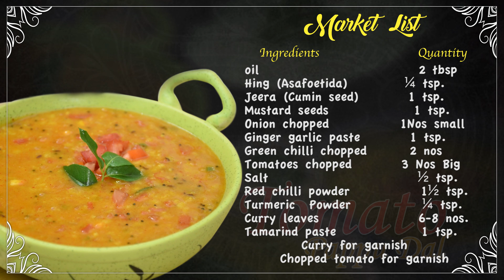3 Easy Dal Recipes |How to make dal | 3 आसान दाल बनाने की विधि | Harpal singh Sokhi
Hing Jeera dal
Ingredients                                      Quantity
Water         2 ½ Cup
Soaked Moong dal                         1 cup
Soaked Masoor dal                        1 cup
                            Pressure Cooker
Water           3 Cup
Soaked Moong dal                                  ½ cup
Soaked Masoor dal                                 ½ cup
Soaked Toor Dal         1 Cup
Hing (Asafoetida )                                 1 tsp.
Jeera  (Cumin Seeds)                        1 tbsp.
Green chillies chopped                      3-4 nos
           Coriander sprig for Garnish

Method of Preparation for pan
1) In a Pan add water
2) Add Soak 1 cup of Moong & 1 cup of masoor dal.
3) Boil them together with turmeric & salt .
4) Cover and boil the soaked dal till mashed.
Method of Preparation for Pressure cooker
1) In a pressure cooker add
3cups of water.
2) Add Soak ½ cup of Moong & ½ cup of masoor dal & 1 cup of Toor Dal.
3) Boil them together with turmeric & salt .
4) Cover pressure cooker and cooke dal till 4-5 Whistle.
Method of Preparation for Tadka
1) In a pan heat 2 tbsp. of ghee add hing, Jeera and chopped green chillies.
2) Once Jeera and chillies crackles add the boiled daal and cook further 5-6 minutes.
3) Add salt if required,garnish with fresh coriander,serve hot.

                                      Dal Tadka Restaurant style dal
Ingredients                                           Quantity
Green chillies chopped                      2-3 nos
Onion chopped                                   1 nos
Tomatoes chopped                            2 nos
 Ghee (for garnish)                            1 tsp.

Method of preparation:
1) In a pan heat 2 tbsp of oil add hing and Jeera, once Jeera crackles add chopped ginger and chopped garlic and Chopped green chilli & sauté for a minute.
2) Add chopped onions and sauté for 2-3 minutes, add chopped tomatoes and cook further for 5-6 minutes
3) once tomatoes are cooked add  Salt ,red chili powder, garam masala and Saute well.
4) Add Dal and Cook till dal is thick.
5) Add chop coriander and stir well.
6)  Take in a serving bowl, garnish with fresh coriander and desi ghee

                                                  Tomato Parappu
Ingredients                                  Quantity
Jeera (Cumin seed )                   1 tsp.
Mustard seeds                            1 tsp.
Onion chopped                           1 Nos small
Ginger garlic paste                    1 tsp.
Green chilli chopped                2 nos
Tomatoes chopped                3 Nos Big
Curry leaves                            6-8 nos.
Tamarind paste                      1 tsp.
                                          Curry for garnish
                               Chopped tomato for garnish

1) Heat oil in a pan add
 hing,Jeera and Saute till
Jeera turn brown.
2) add chopped onions and sauté well.
3) add ginger garlic paste and chopped green chillies sauté for 2-3 minutes
4) Add chopped tomatoes and salt and cook till tomatoes are mashed.
5) Add red chilli powder, turmeric powder and saute well .
6) Add Curry leaves and saute well.
7) Tamarind paste and saute well again
8) Add the boiled daal and cook till the daal thickens
9) Serve hot garnish with curry leaves and chopped tomatoes.